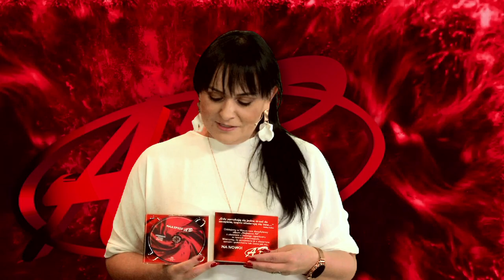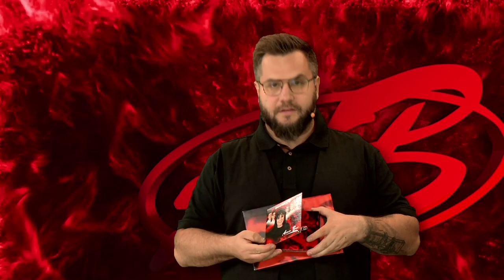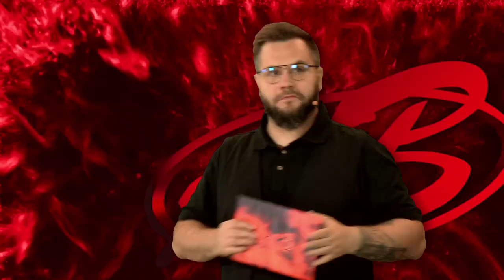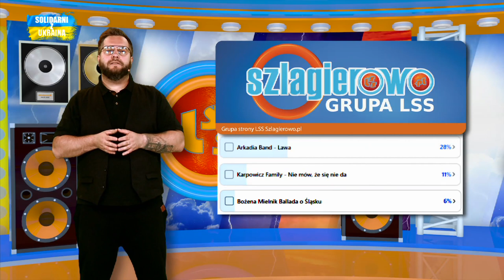Notowanie 790 cz. 3 - 04.06.2023r.